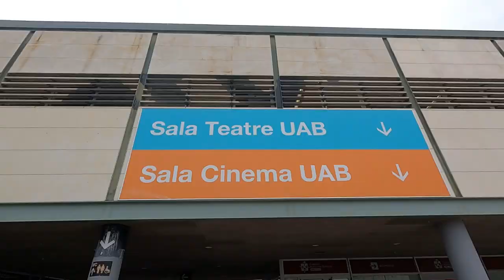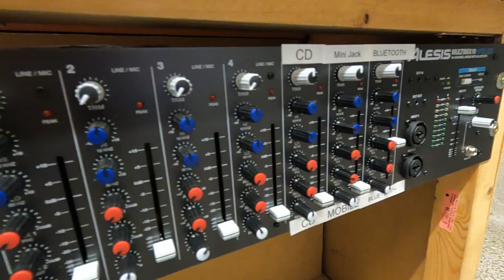T de Teatre - UABecedari T2, amb la Cèlia Mayoral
Benvinguts a un nou episodi de l'UABcedari amb la Cèlia Mayoral. Avui descobrirem el costat més artístic de la UAB, toca la T de Teatre! Ens colarem als camerinos, parlarem amb l'Arnau Vidal i amb la gent de Cultura en Viu 🎭. M'acompanyeu?